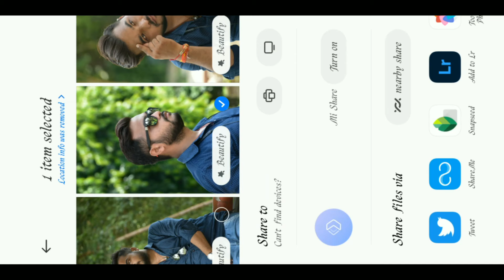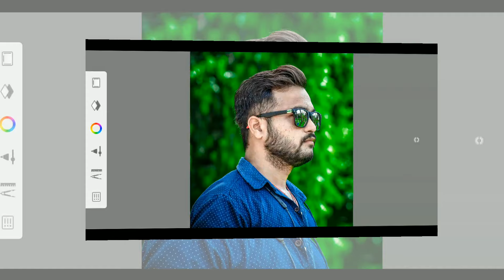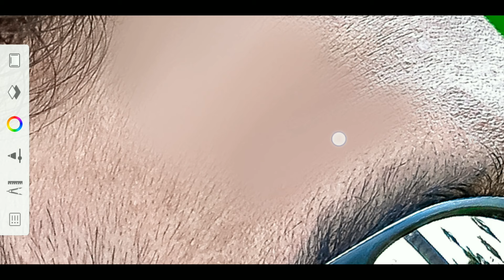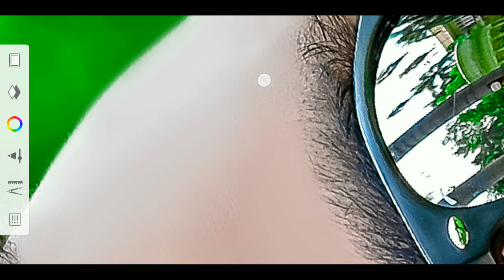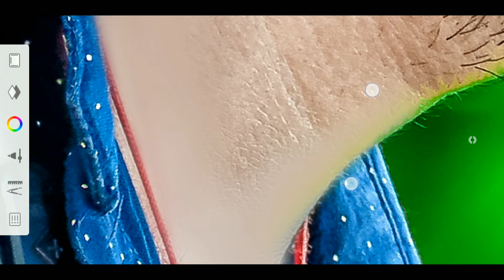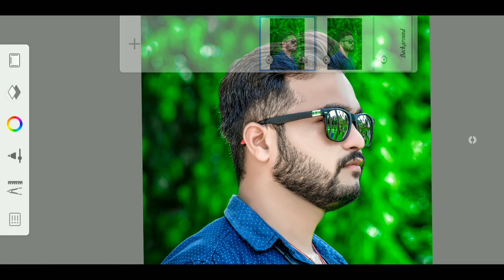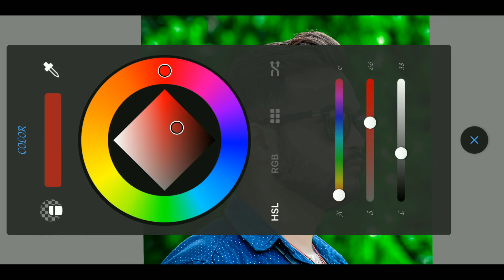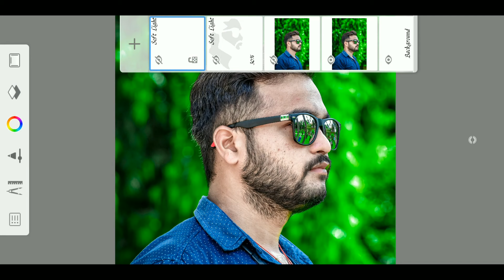Autodesk Complete Face Editing Tutorial || Autodesk Sketchbook Editing Face Smooth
Dosto Agar aap Log Be Seekna Chahte Ho Ish Tarah ki Photo Editing To Mere Is YouTube Channel Ko Subscribe Jarur Kar Dena Jisse Aapko MERI New Video Ka Notification Mil Jaye

Or Koi Be Sabal Ho To Comment Me puch Sakte Ho Haa Or Baath Karna Chahte Ho To Instagram Pe Msg Kar Sakte Ho Link Niche hai

Or Dosto Agar Aap Logo ko Meri Editing Pasand Aayi Ho Comment Karke Jarur Batana